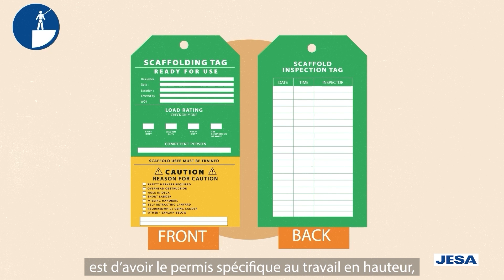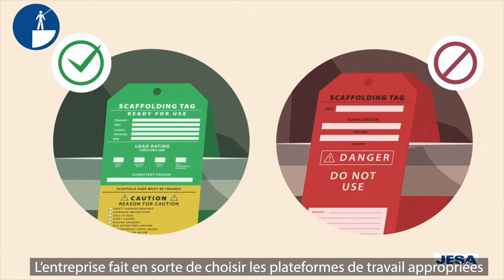Travail en Hauteur